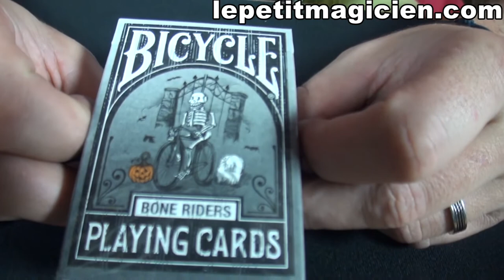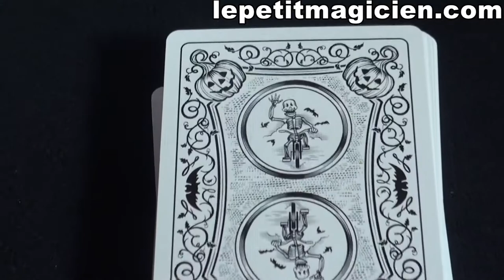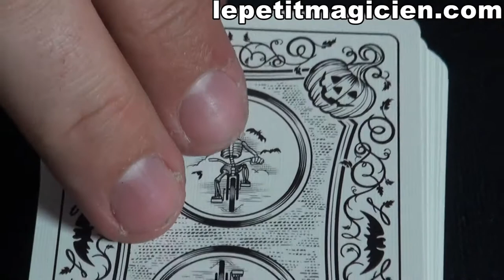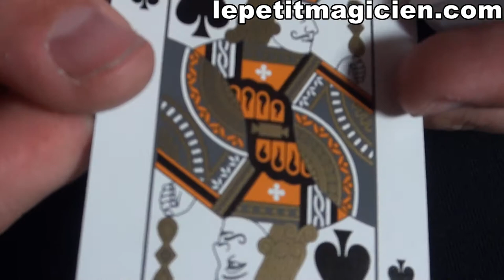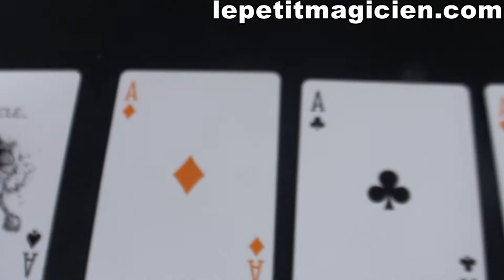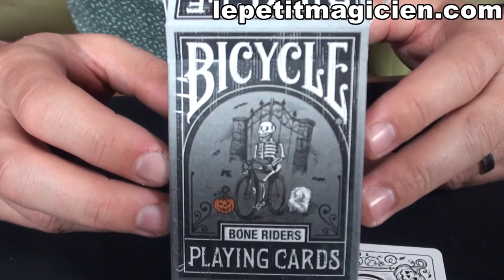Bicycle Bone Rider - lepetitmagicien.com